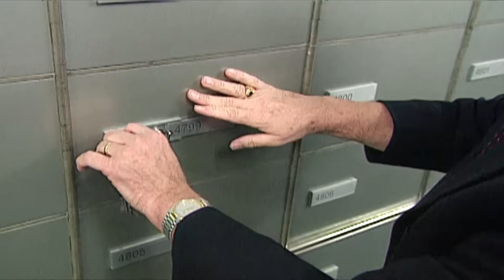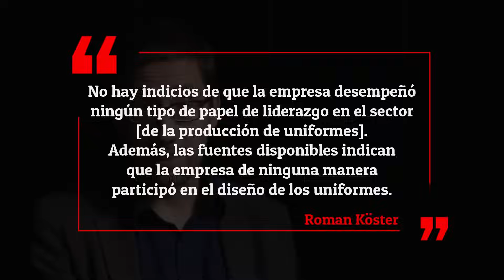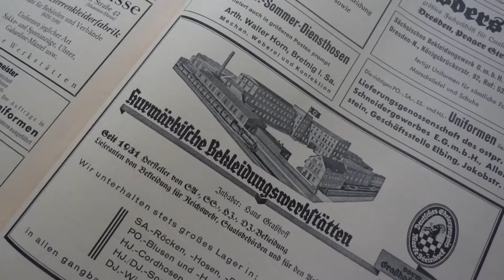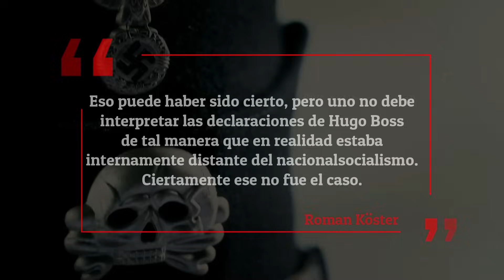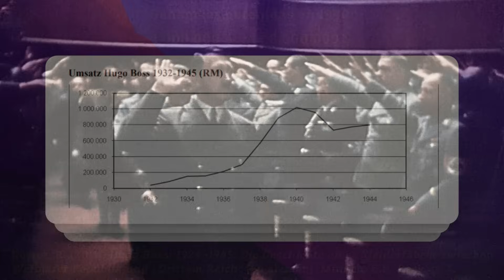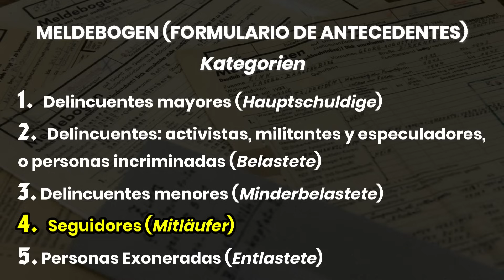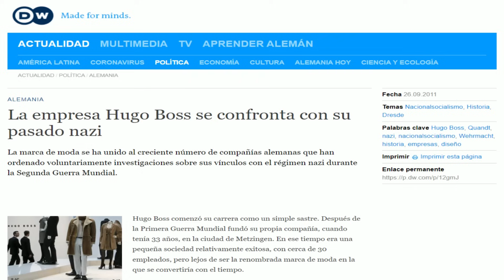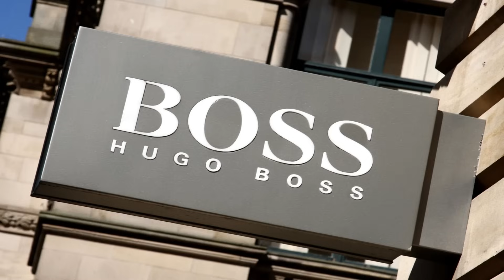¿Por qué los uniformes alemanes tenían tanto estilo? | El mito de Hugo Boss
En 1997, la marca de lujo Hugo Boss AG se vio envuelta en una polémica sin precedentes cuando los medios difundieron la noticia de que el fundador de la marca que lleva su nombre, colaboró activamente con el régimen de la Alemania Nacionalsocialista a través de la producción masiva de uniformes militares para el ejército y las distintas organizaciones estatales.

Con el paso de los años, la noticia de la colaboración de Boss con el régimen de Hitler se perpetuó hasta nuestros días, y junto con ello, se dio origen a uno de los rumores más difundidos en estos tiempos, y es el rumor que afirma que Hugo Boss diseñó personalmente los uniformes de las SS y que llegó a ser el sastre personal de Hitler.

En razón de ello, el Departamento de Comunicaciones de la marca tomó la decisión de financiar un estudio histórico que explicara los orígenes de la empresa y profundizara sobre su participación durante la Segunda Guerra Mundial.

El día de hoy, veremos los resultados arrojados por el estudio y descubriremos la verdadera historia que hay detrás del mito de Hugo Boss y su participación y colaboración con el régimen nacionalsocialista.

Índice:
00:00 – Intro
00:22 – Exordio
04:07 – Inicios de la empresa
10:09 – Durante la guerra
13:27 – Posguerra
15:40 – Conclusiones

Música utilizada en este vídeo:
L'oeil de l'aigle by Ludvig Moulin

Referencias bibliográficas:
• Taube, F. (2011). German fashion label Hugo Boss goes public with Nazi past (en inglés). Berlín: Deutsche Welle. Recuperado de

• Tapalaga, A. (2020). Hugo Boss: Hitler’s Tailor (en inglés). Guildford: History of Yesterday. Recuperado de

• The Associated Press (1997). Hugo Boss Acknowledges Link to Nazi Regime (en inglés). New York: The New York Times. Recuperado de

• Köster, R. (2011). Hugo Boss, 1924–1945. Die Geschichte einer Kleiderfabrik zwischen Weimarer Republik und „Drittem Reich“ (en alemán). Múnich: C.H. Beck. El resumen del libro pueden encontrarlo en inglés